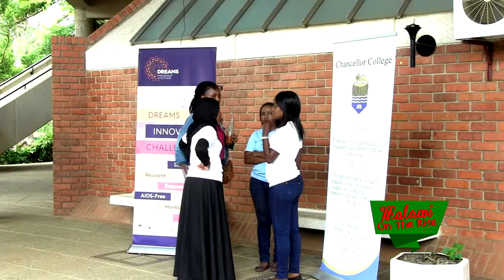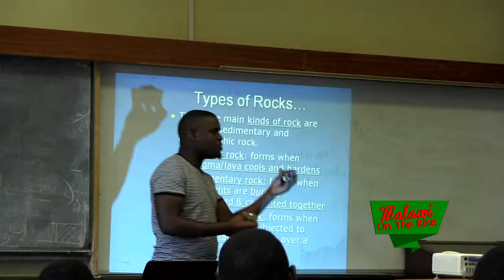MAGSTEM Science Camp Meeting 2017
MAGSTEM's initiative in encouraging girls to work hard in science subjects and take up careers in science.